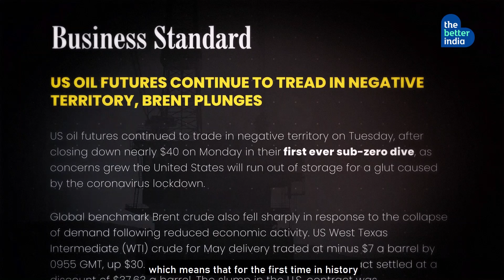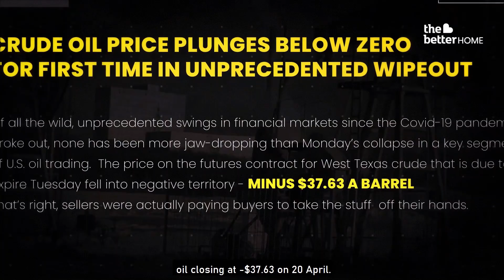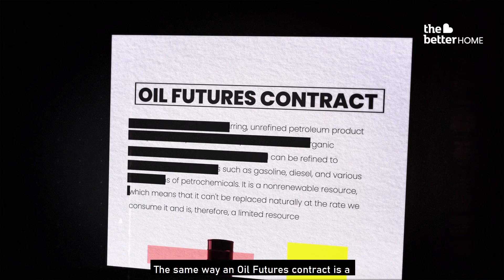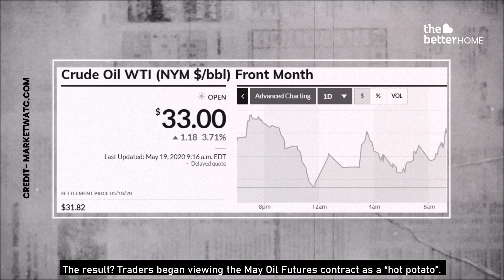Oil Crash Explained : How Are Negative Prices Possible?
Recently, WTI crude price fell to 'minus' $40 per barrel. Is that as illogical as it seems? Here we explain what led to the crash, and what it means for India.